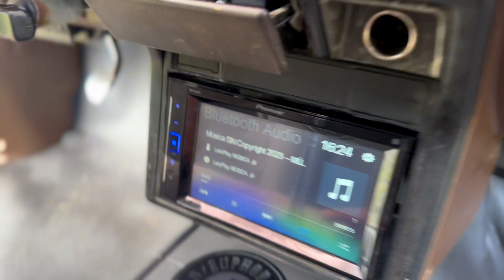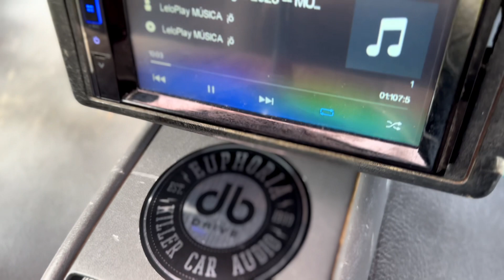Proyecto Salama 😱‼️con open show 📀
Así entregamos este proyecto con restauración completa y OPEN SHOW , Es un proyecto único seguimos llevando TOYOTA a otro nivel ,